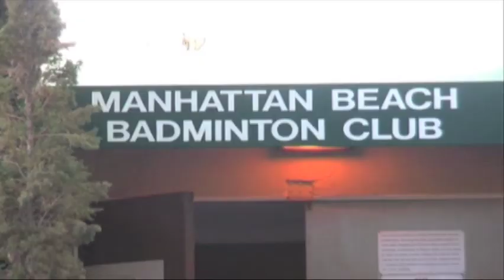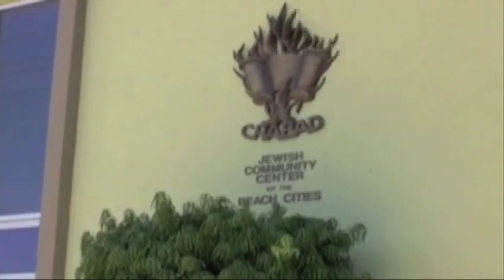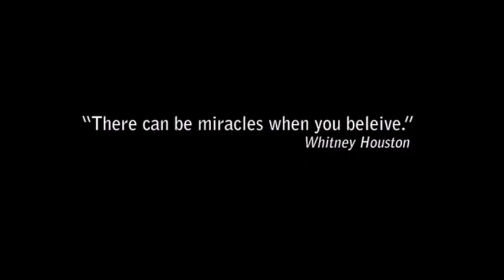Guinea Bissau Maccabi Badminton Team Going For Gold - VIenna 2011 EMG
He couldn't be the first African astronaut, so he started playing badminton at the special olympics for Jews. Meet the Guinea Bissau Maccabi Badminton Team.